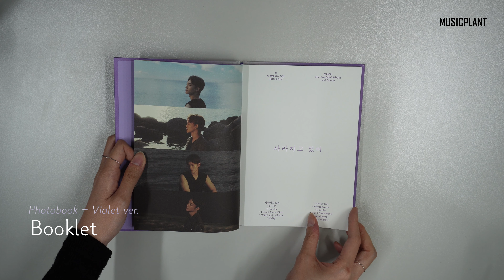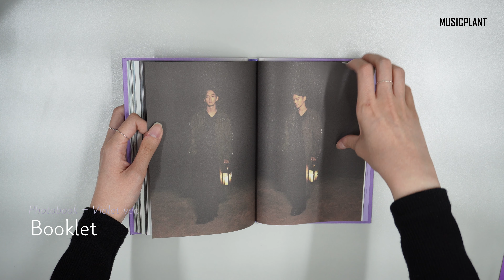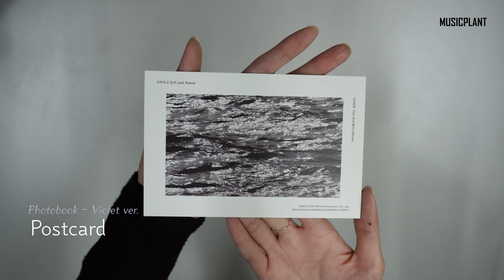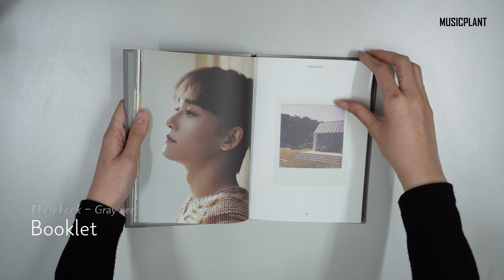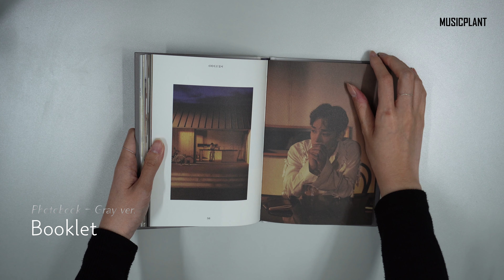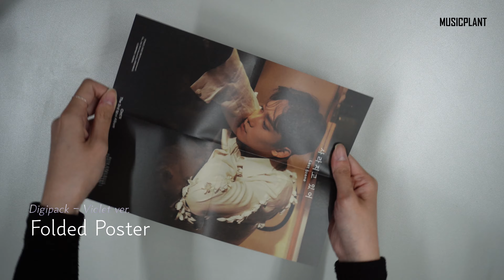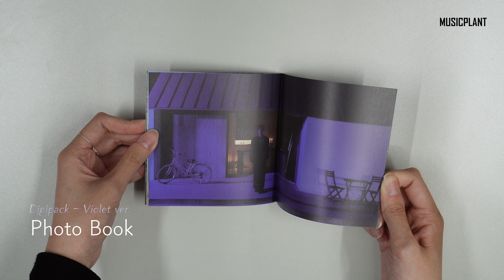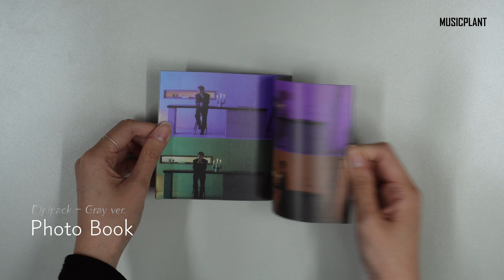[4K] UNBOXING CHEN - Mini Album [LAST SCENE] | MUSICPLANT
[MUSICPLANT]
* 100% genuine K-POP albums made in KOREA
* Safe & Quick delivery
* Reasonable price & delivery fee

**Location of Offline shop : 114, Apgujeong-ro, Gangnam-gu, Seoul, Republic of Korea
**Websites for purchase: